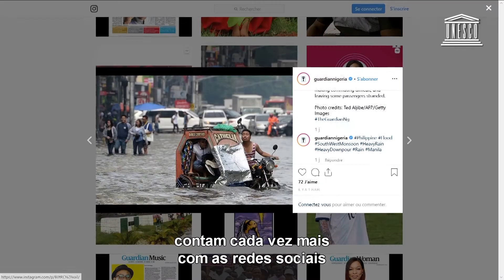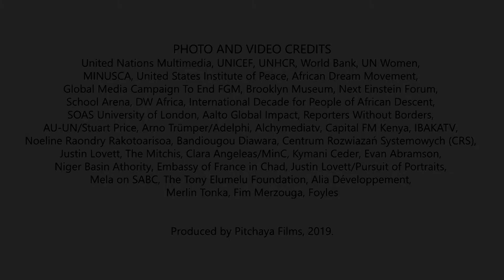Free, independent and pluralistic media to promote Peace and Development in Africa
The media has a crucial role to play in promoting peace, justice and sustainable development throughout the world and as such also in the African continent. A dynamic, free, independent and pluralistic media landscape ensures that citizen’s access to quality and unbiased information, encouraging people to express their opinions and promoting therefore greater political participation.

The media also serve as an accountability mechanism, raising important issues that might otherwise not be publicly debated or addressed, such as corruption, political wrongdoing or human rights violations, thereby strengthening the rule of law and good governance. These essential contributions of the media are essential to fostering peaceful societies and resolving conflicts. With the advent of new media, there is a need for Africa to exploit technological innovations to empower people through media and information literacy to promote a climate of peace in Africa. In this regard, combating hate speech, promoting freedom of expression, protecting press freedom, ensuring the safety of journalists and promoting conflict sensitive and gender responsive dialogue are all relevant themes that will be explored during this session.

· Role of Media in Violence and Conflict Prevention: African Perspectives;
· Mobilizing Justice systems in Africa in support of Freedom of Expression and Journalist’s Safety.